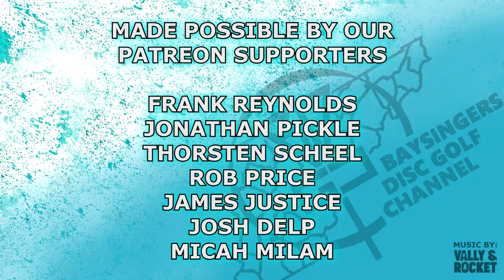SCOTT STOKELY'S FAVORITE HOLE AT NORTHEAST LIONS PARK!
Our friend and absolute legend of the sport Scott Stokely has teamed up with BDGC for a fun new series! As Scott travels the country he will be giving us the inside scoop on some of the courses he visits by telling us which hole is his favorite on the course and explaining why that particular hole made he cut! For Episode 1 Scott is at Northeast Lions Park in Norman, OK.

► Please consider following Scott!

- Frank Reynolds
- Thorsten Scheel
- Jonathan Pickle
- Rob Price
- James Justice
- Josh Delp
- Micah Milam